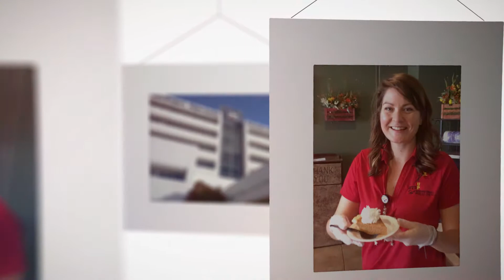Northern Nevada Medical Center Employee Spotlight – Brittany Ladesic